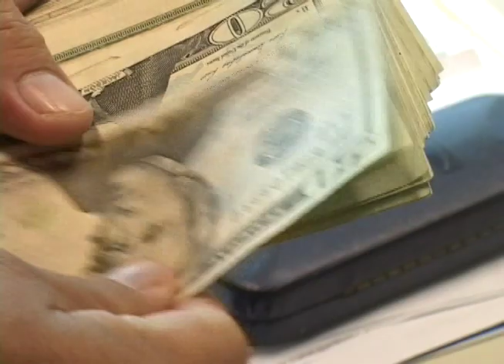Gobierno busca alternativas para enfrentar crisis económica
Hacer un ajuste en el presupuesto son algunas de las alternativas para enfrentar la crisis económica en el país.